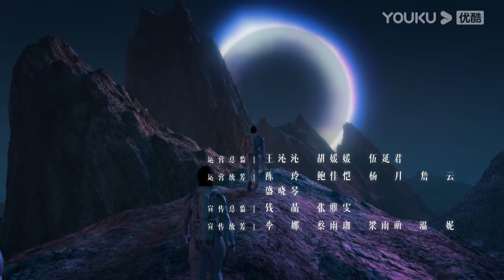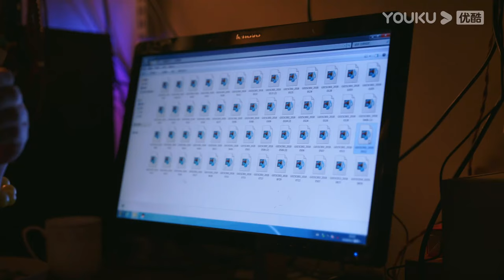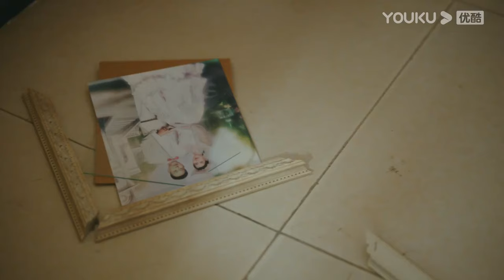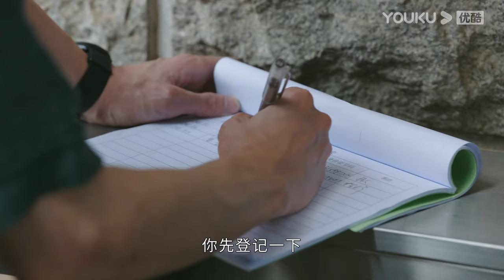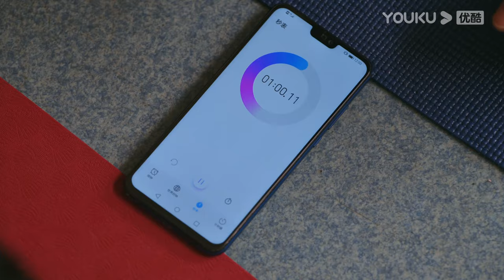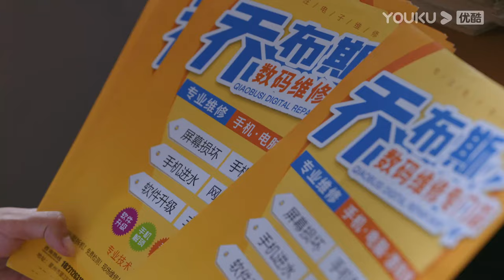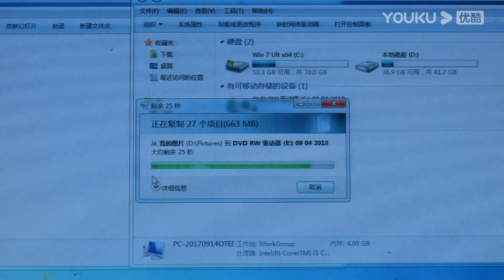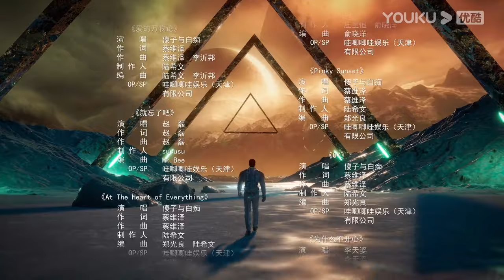ESPSUB [SUEÑO RUGIENTE] | EP03 | Moderno / Juvenil / Escolar | Zhang Ruoyun | YOUKU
★Protagonistas: Zhang Ruoyun / Huang Yao / Wang Qiang / Xu Ruohan / Zhang Chen / Zeng Youzhen / Xu Qijie
★Episodios: 30

00:00 ¡Ya está disponible el sitio web internacional youku.tv!
02:00 Descargue la aplicación YOUKU Internacional para ver su programa favorito anticipadamente.